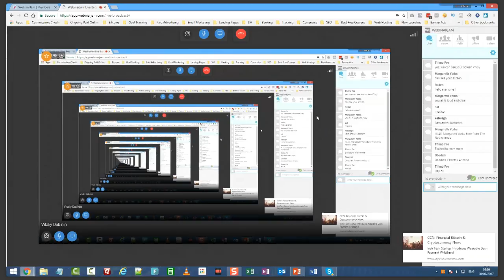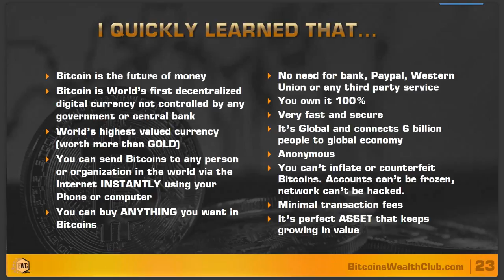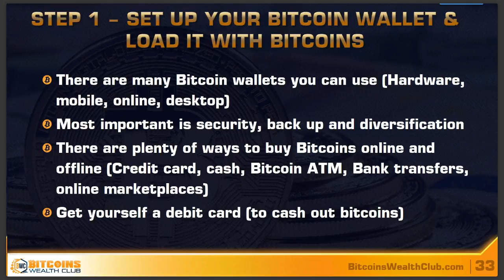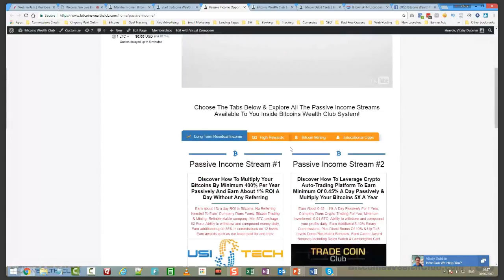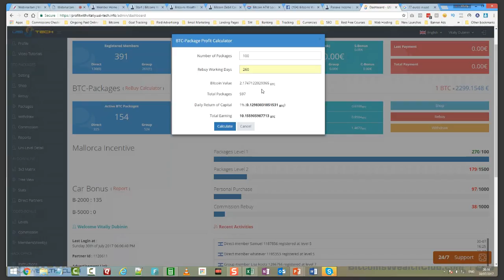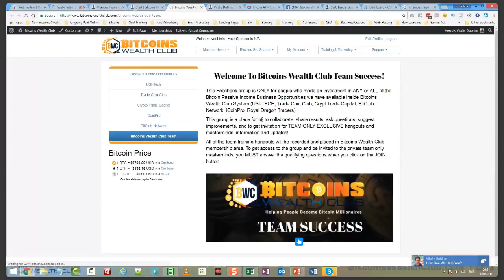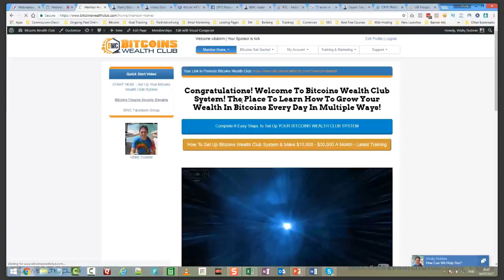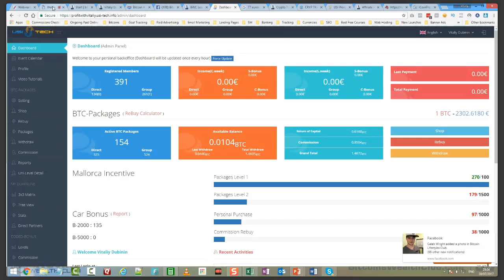30/07 How To Earn Multiple Streams Of Passive Income Daily Leveraging Bitcoins Wealth Club System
Register Your FREE Account inside Bitcoins Wealth Club and learn how to earn multiple streams of income with bitcoins

Trading cryptocurrencies is the most exciting way to grow your wealth in Bitcoins because some coins can grow in wealth by 10x - 1000x in value. Many have become millionaires.

Inside the club you will learn about the best ways to grow your wealth in bitcoins and multiply your money by minimum 472% a year passively!

Discover How To Multiply Your Bitcoins By Minimum 400% A Year And Earn About 1% Daily ROI:

Discover How To Leverage Crypto Auto Trading Platform To Earn Minimum 0.45% a Day for 1 year:

Discover the world's first Bitcoin educational platform showing you step-by-step how to profit from the world of Bitcoins and Crypto-currencies:

Best Places To Buy Bitcoins via Credit Card:
CoinMama: